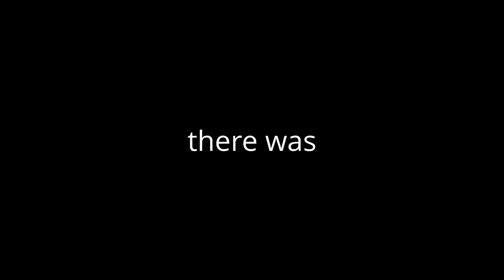halo dayseeker trailer 2